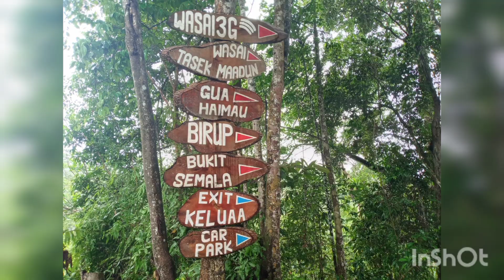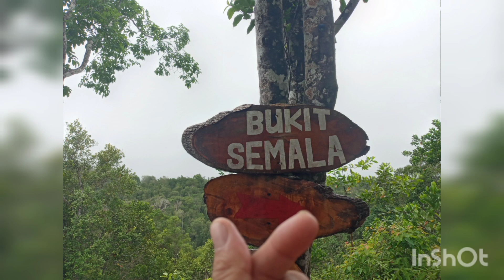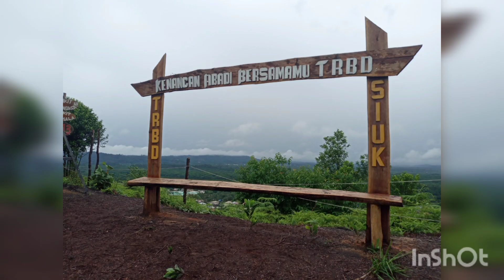Brunei-Hiking Bukit Kelangkong 19022023-KGPBGM